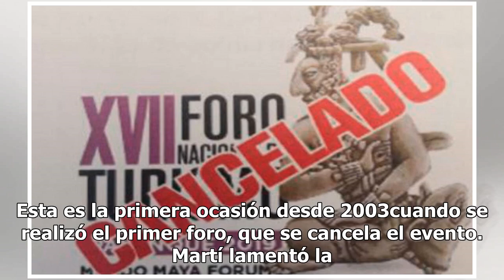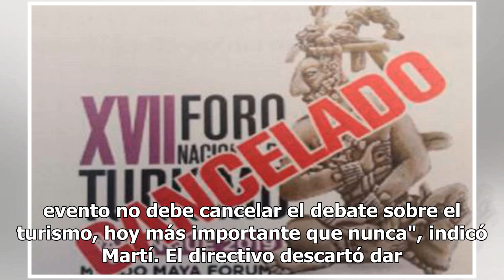Cancelan la edición 17 del Foro Nacional de Turismo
La edición 17 del Foro Nacional de Turismo, a realizarse del 17 al 19 de febrero en Palenque, fue oficialmente suspendido."La razón que explica esta decisión es el aviso de cancelación en el último momento de varios contratos de patrocinio que resultan indispensables para la organización y buena mar...